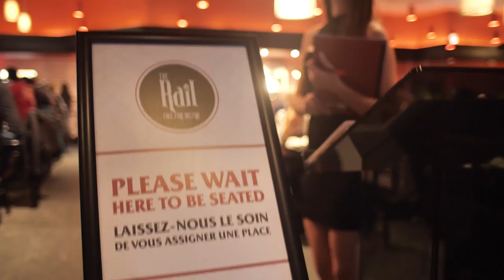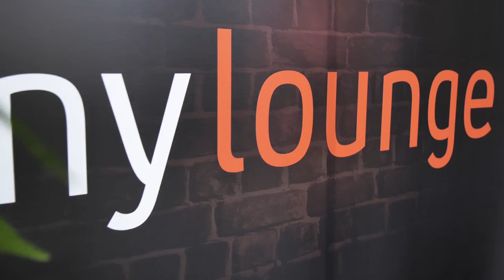Playground Poker Club - Tour with Phil Sabbah and Lynn Gilmartin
Phil Sabbah gives Lynn Gilmartin a tour of the renowned Playground Poker Club in Kahnawake, Montreal.

Find out how Playground Poker Club became so iconic!

Give us love on Instagram